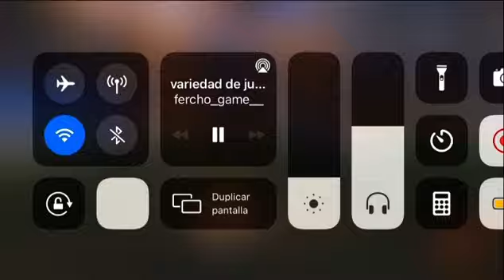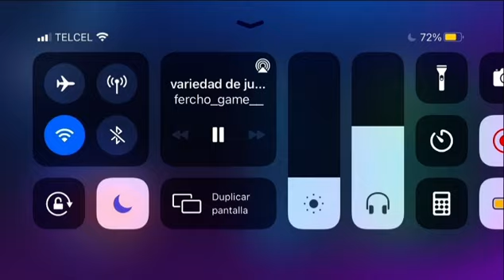Partidas de competitivo en Rocket League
Aqui les dejo mi canal de twitch para que me sigan y esten atentos a todo:

fercho_game__
Pronto dejare link

Aqui les dejo el canal de otros amigos por que no solamente quieren llegar a mas subs si no temabien a ayudar a mas gente (Miki CB)

Muchas gracias por haber visto este video y les dejare mi nombre de discord para el que me quiera agregar

Fercho Game YT #7023

Y siganme en mi instagram no les dejo mi link por que todavia no se xd

Fercho_Game_YT_oficial

Grax por ver :3